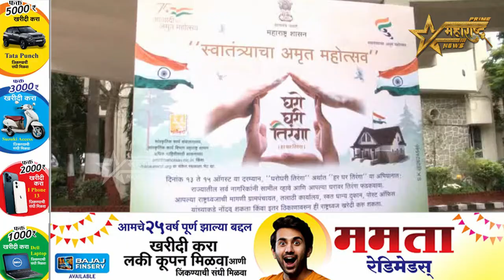जिल्हाधिकारी कार्यालय आवारात समूह राष्ट्रगीत गायन..!